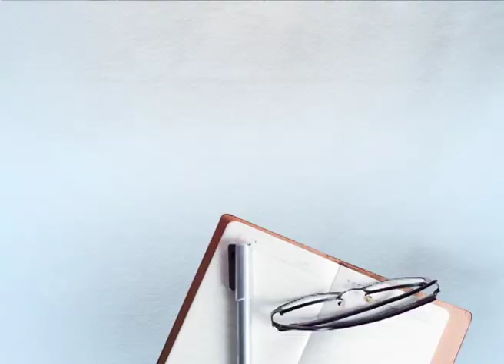ਸੀਵਰੇਜ 'ਚ ਡਿੱਗ ਕੇ ਹੋਈ ਨੌਜਵਾਨ ਦੀ ਮੌਤ,ਸੀਵਰਜ ਵਿਭਾਗ ਦੀ ਵੱਡੀ ਲਾਪਰਵਾਹੀ